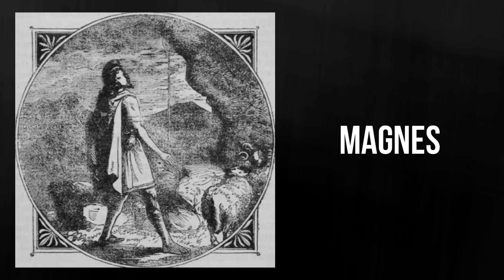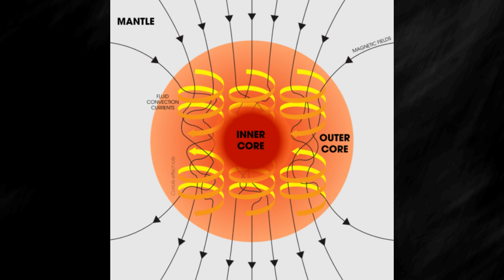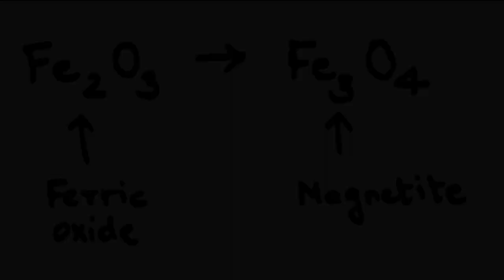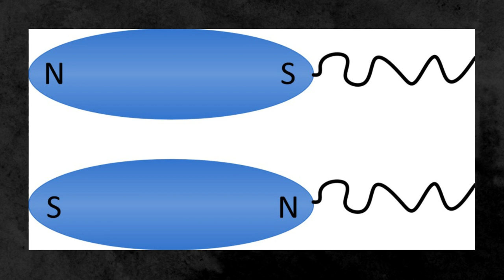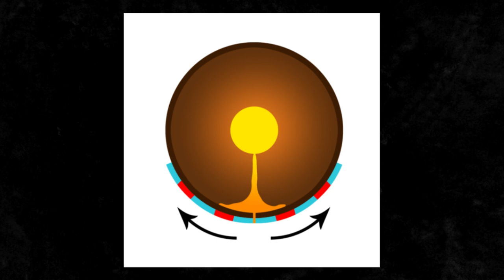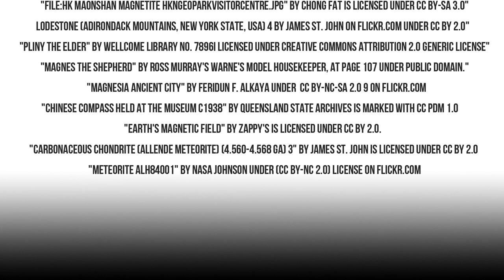Magnetite: Earth's Own Magnet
In this video, I'll be sharing some interesting facts about the mineral magnetite and magnetism.

"Magnes the shepherd" by Ross Murray's Warne's Model Housekeeper, at page 107 under Public domain.

"Chinese compass held at the Museum c1938" by Queensland State Archives is marked with CC PDM 1.0 (creativecommons.org)

"Magnetite-rich banded iron-formation (BIF) (Michipicoten Iron-Formation, Neoarchean, 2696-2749 Ma; outcrop above Route 17 roadcut east of Bridget Lake, south of Wawa, Ontario, Canada) 195" by James St. John is licensed under CC BY 2.0